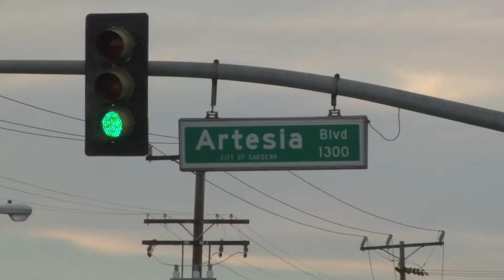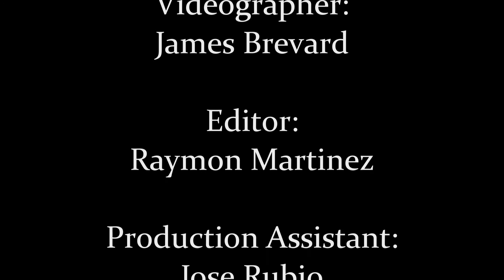CocinandoConLaComadre @RaqC : EL Rocoto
La Comadre RaqC visits El Rocoto to try some amazing Peruvian cuisine. Chef Jorge Chan cooks up some "Quinoa a lo Macho".

11433 South St
Cerritos